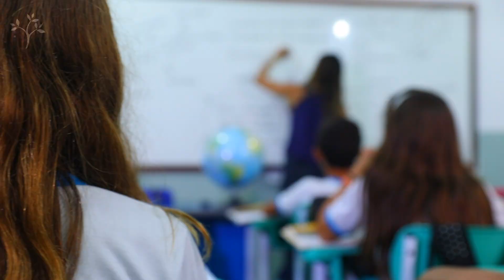Vivendo e Aprendendo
Aprendizado em contato com a natureza

Não tem forma melhor de aprender que pondo a mão na terra. Então, vamos trazer os jovens para dentro da fazenda e mostrar na prática conhecimentos de biologia, geografia, matemática, física, química e muitas curiosidades.

Buscando total interação do aluno com as típicas tarefas de uma fazenda, com sua fauna e flora, sustentabilidade e ainda... AVENTURA!